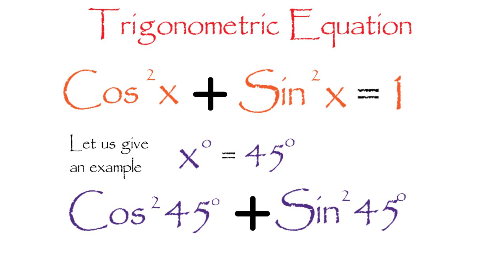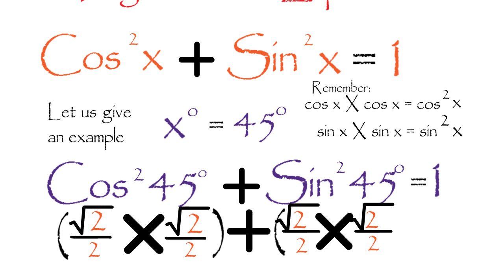More Example of Trigonometric Equation: Equation 1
Trigonometric Equation